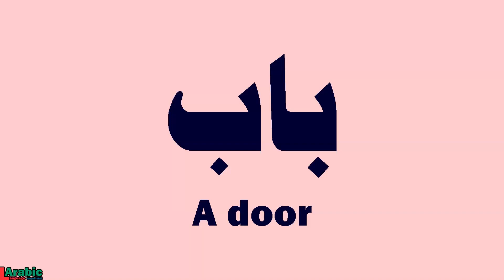Learn the pronunciation of the Arabic word " باب " - DOOR in Arabic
How to pronounce  باب - door|  Speak Arabic easily
Arabic pronunciation lessons